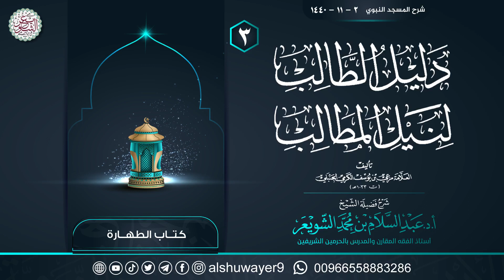٣. شرح دليل الطالب لنيل المطالب | الشيخ أ.د عبدالسلام الشويعر